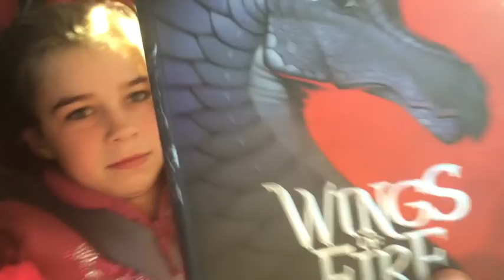Holiday Travel Vlog -- Little House Family on a Road Trip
In which we travel to see family, Stella never stops making beautiful things, and Nick is handy...even on the road. Plus you get to meet my sister Dolly!!!

If you know my mother's book, the Encyclopedia of Country Living, and you love it, PLEASE say "hi" to my sister Dolly in the comments. She was there for THE WHOLE THING!!!

And if you don't know the Encyclopedia of Country Living, or have never heard of Carla Emery, GET ON THAT! Here's a link to Amazon

If you want to see Stella's cousin Aviv in another video, here she is visiting our place

The popcorn catching contest winner is Aviv's big brother Elijah. :)

--Over the next month I'm going to be continuing to add videos that are not in real time, but I will make sure they are in chronological order on our various playlists. Look for LITTLE HOUSE VLOGS for kid stuff and daily life, MOUNTAIN DREAM HOME for the house and shop build, and a playlist called STORY HOUR for long-form chats.

Sweet dreams and good night from the little house.

About the Fouch Family: We are Nick and Esther, and our three kids Milo, Stella, and Sadie. We have lived off the grid -- in the sense of not connected to the power grid -- for four years on three acres of wooded land in Southwestern Idaho. Nick is a finish carpenter working on building his own business. Esther is a writer, the author of a recent memoir called "What Falls From the Sky," and a daughter of the homesteading teacher and activist Carla Emery, who wrote "The Encyclopedia of Country Living." Nick and Esther were both raised in Idaho, near where we live now, but we've also lived in Massachusetts, Utah, and California. Our kids are ages 10, 8 and 5.

Esther's book

Esther's mom's book

Mailing address:

**Cards and letters only, please, unless you're sending Nick a tee shirt. His size is XL.

***Stella is your best bet if you want someone to write back. :)

Fouch Family
6568 S Federal Way
Box 173
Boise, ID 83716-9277